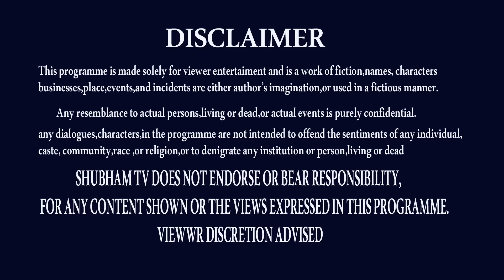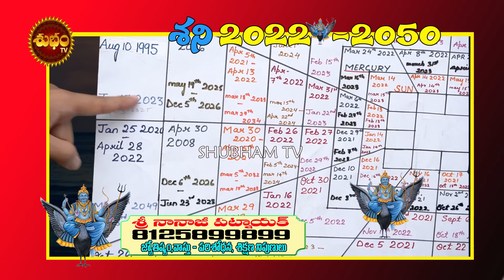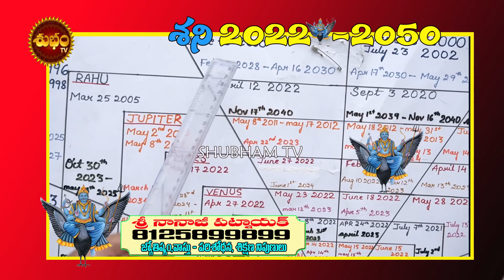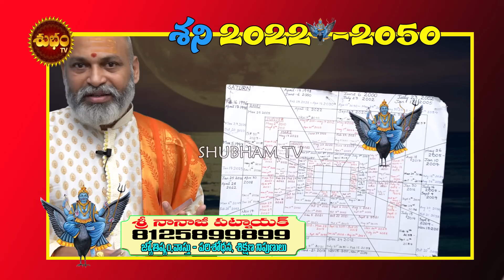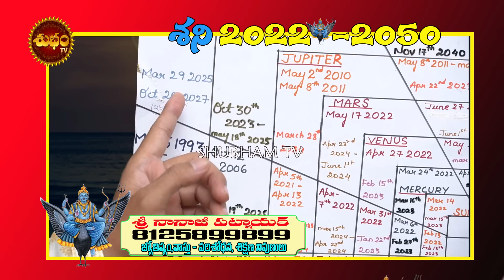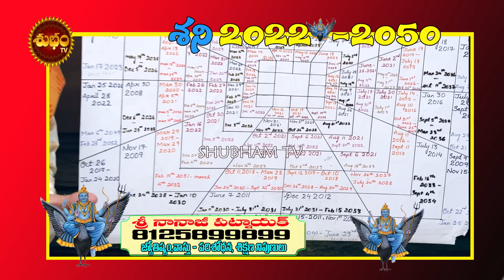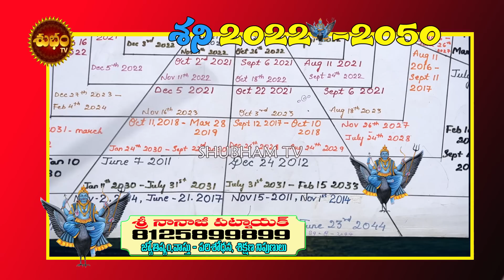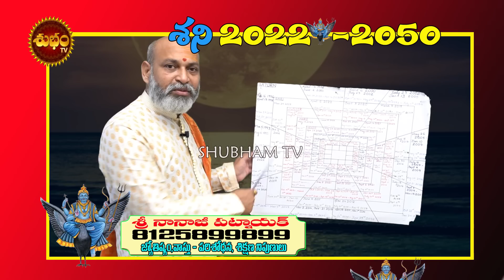శనివార్నింగ్ 2050| SIMHA RASI 2050 SHANI RESULT | SATURN | NANAJI PATNAIK | SHUBHAMTV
2050 వరకు శని జీవితం
shani,shani life,shani 2025 result,
mithuna rasi shani life,
shani@2050,
simha rasi 2050,
leo 2050 remedy,
simha rasi 2050 remedy,
2050@shani,
life cycle of shani,
shani life cycle,
shani transit,
july 12 shani transit,
gemini 2050 saturn,
saturn planet miracles,
shani miracles,
shani pooja result,
shani remedies,
shani predictions,
nanaji patnaik,
nanaji patnaik astrologer,
THANK U